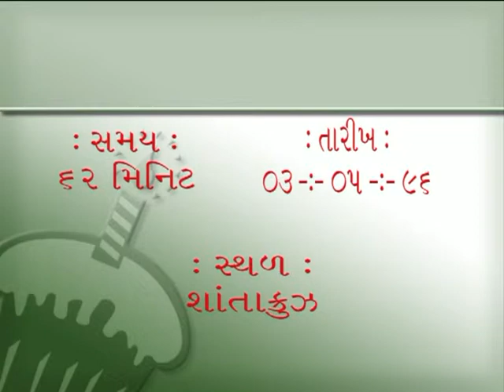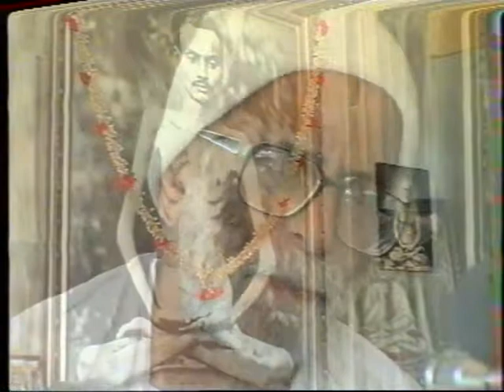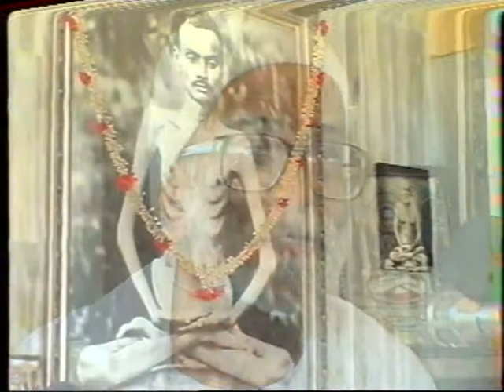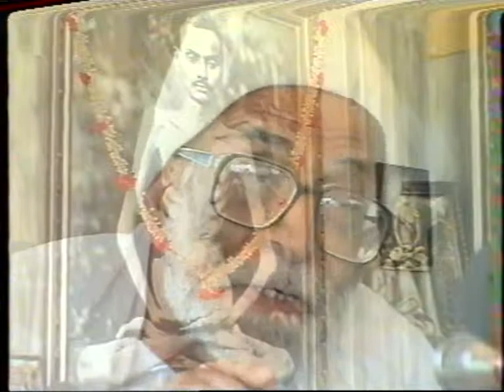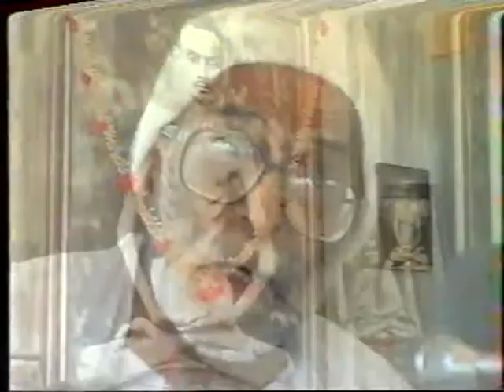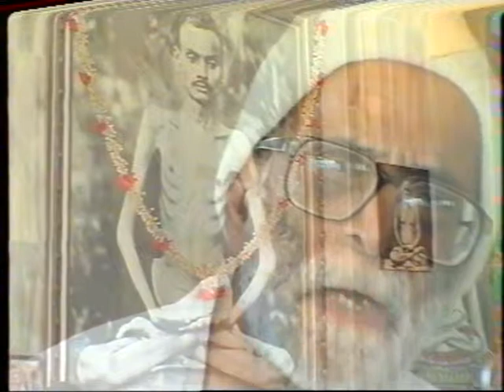Maitri adi char bhavana Part 1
Pujyashree Santacruz 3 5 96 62M 0661